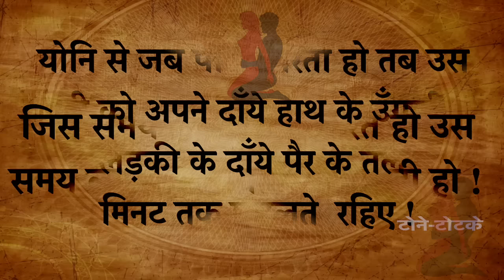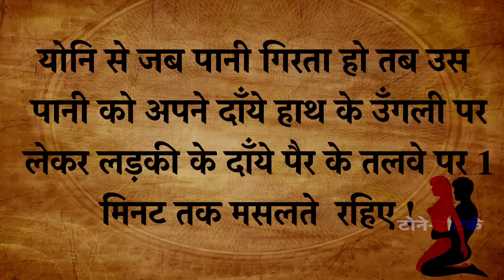वशीकरण टोटके !! Vashikaran Totke !! किसी को भी अपना बनाये !! Tone Totke Gyan 2017